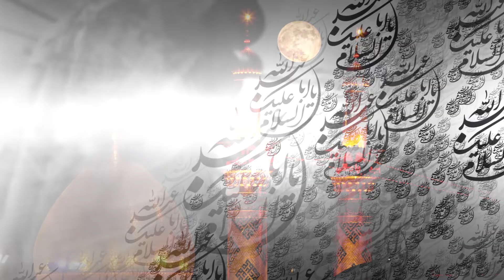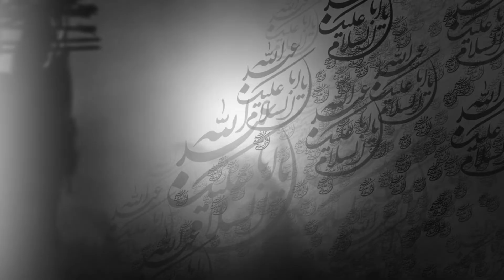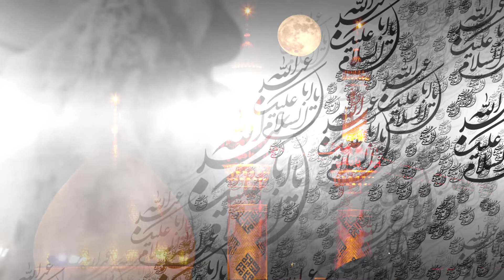Abbas Tum Kaha Ho عبّاس تم کہاں ہو Arhaan Naqvi Nohay 2017